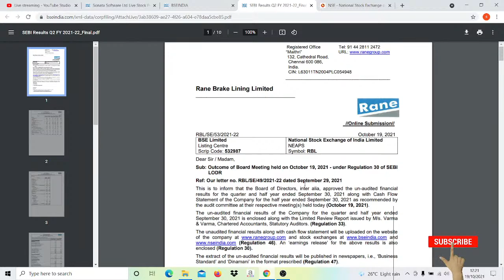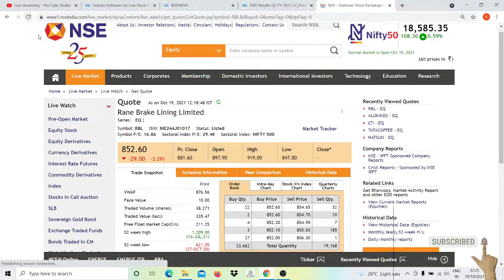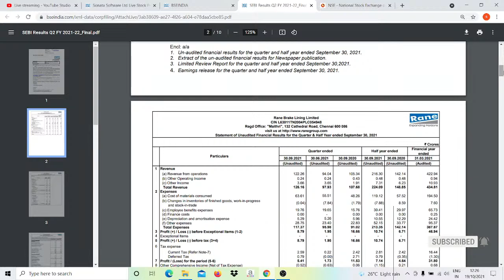Rane Brake Lining Q2 Results FY22 | Rane Brake Lining Limited Share Latest News Today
I Discussed about Rane Brake Lining Limites Share Latest News. It is well known and established company in the field of Auto Ancilliary Sector. In this video, we have tried to explain how it performed in Q2 Results. I did complete analysis of Rane Brake Lining Q2 Results. For more details, watch this video. I also shared Rane Brake Lining share target for now. I also shared some interesting stock market news like it performed well in Q2 Results.

If you wish to open a Demat account, please do consider opening from below mentioned links:

Topics Include:
Stock News Analysis
Rane Brake Lining Q2 results 2021 ( Q2FY22 )
Rane Brake Lining Limited

Relate To:
Stock Market India
Stocks To Buy 2021 India
Stocks For Life Time Investment

Some Other Findings :
Stock Fundamental Analysis in Hindi
Investment Ideas
How To Invest For the Long Term In The Stock Market India